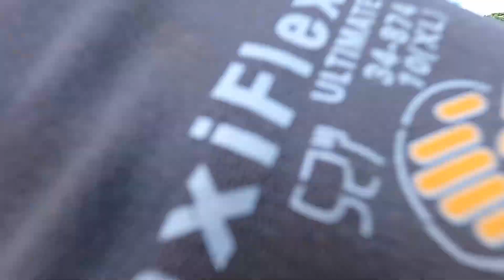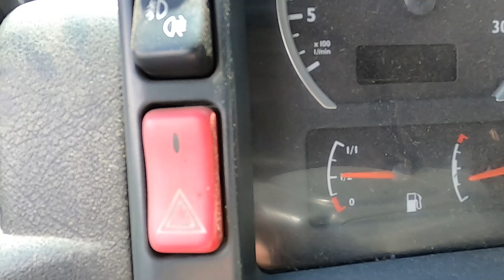Der frühe Vogel fängt sich eine | Vlog 2022 #028